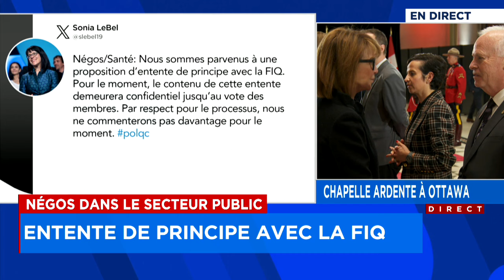Négos dans le secteur public: entente de principe avec la FIQ - explications 12h